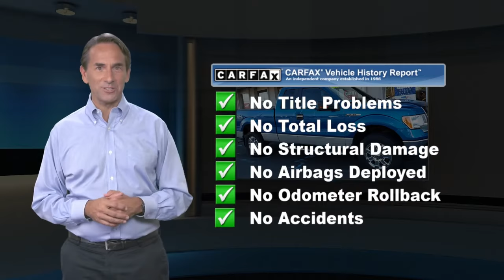Used 2014 Ford F-150 XLT, Springfield, NJ EFC24069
Autoland

Recent Arrival! Gooood Miles!, ONE OWNER, Easy Financing, Budget Friendly, Immaculate, A REAL WorkHorse, SERVICE RECORDS AVAILABLE, CLEAN CARFAX. NOACCIDENTS, AUTOLAND TRADE IN, 4WD.Awards:* 2014 KBB.com Brand Image AwardsEXPERIENCE THE DIFFERENCE AT AUTOLAND!

[RLVID:8740:3133ba343977daf6:5586712c2ee09379:1]